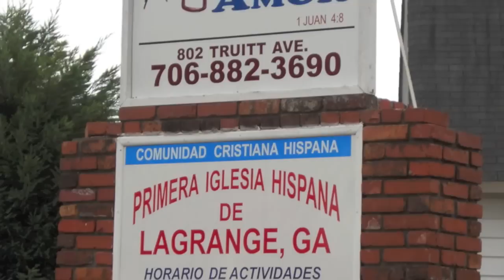Primera Iglesia Hispana